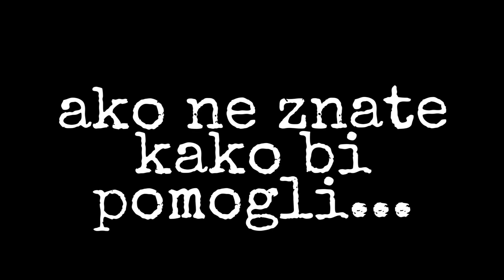POMOZIMO NEKAK ZRINKI JAKOPAN.. JER OSTALA JE BEZ SVEGA RUŠIT ĆE JOJ SE ZGRADA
ako želite pomoći Zrinki..ovo je njen IBAN :
HR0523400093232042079  PBZ ( PRIVREDNA BANKA ZAGREB ) ZRINKA JAKOPAN
JA SAM DAO SVE OD SEBE I S OVIM VIDEOM I DALJE DAJEM JOS VISE DA POMOGNEM TOJ ŽENI...HRABRA JE KO VITEZ..NEDAJ TE DA OSTANE BEZ KROVA NAD GLAVOM...PODJELITE I POMOZITE KAKO GOT ZNATE...SA NAMA NIJE SAMA I NIJE BEZ POMOĆI...PUNO NAS IMA..MOZEMO JOJ BITI LAKO MALI VJETAR U LEĐA DA JOJ POMOGNEMO KAK BI OPET KRENULA ISPONOVA...
HVALA VAM OD MENE
I JEDNO VEEEELIKOOOO HVALA OD TETE ZRINKE